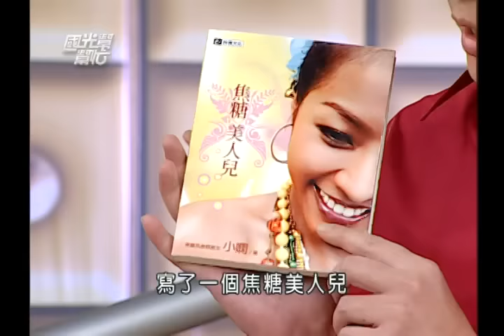一言不合被切JJ！早洩問題醫生怎麼救？！男生一定要割包皮嗎？！割了會比較爽？～醫生真的不是人幹的嗎？！？EP352｜國光幫幫忙｜20060831｜醫師 陳志嘉 趙凱 李光輝